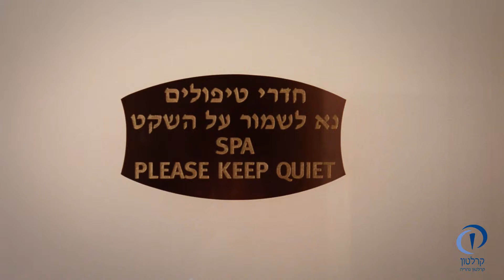קרלטון ספא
הופק ע"י Y הפקות עבור אפליקציה VIDEO TRAVEL
עריכה:Rinat Edit Studio